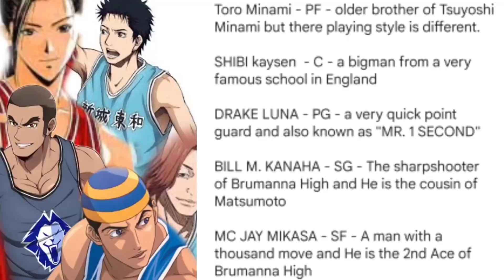International League Ch.235 | THE 2 MONSTER!!!!!!